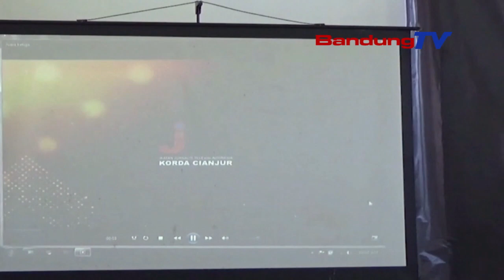IJTI KORDA CIANJUR GELAR LOMBA VIDEO DOKUMENTER 1 TAHUN GEMPA | SEPUTAR BANDUBG RAYA | BANDUNG TV